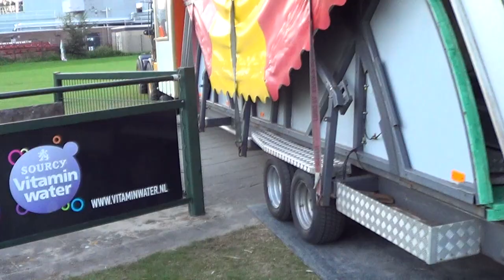DRAAIEN MET EEN DRAAIMOLEN + AFBOUWEN! [Vlog #53] - Mark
Mijn naam is Mark en upload op Woensdag 16:00 uur een nieuwe video!